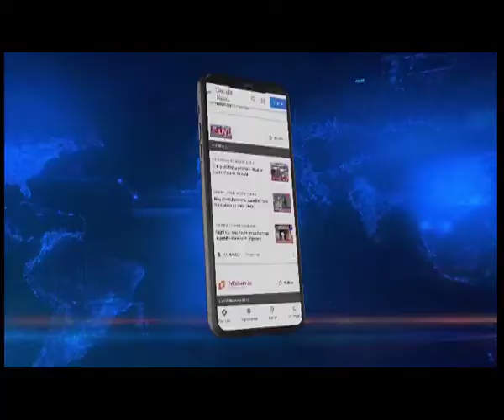Assam Madrassas| मदरसा बैन के कानून पर बवाल, सुप्रीम कोर्ट में हाईकोर्ट के फैसले को चुनौती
AssamMadrassa| असम में मदरसों पर प्रतिबंध के खिलाफ सुप्रीम कोर्ट में याचिका दायर की गई है। शीर्ष अदालत में गुवाहाटी हाईकोर्ट के उस फैसले के चुनौती दी गई है, जिसमे कोर्ट द्वारा असम सरकार के मदरसा कानून को बरकरार रखा गया था। दरअसल गुवाहाटी हाईकोर्ट ने असम सरकार के उस कानून को बरकरार रखा था, जिसमे सरकार द्वारा फंडेड सभी मदरसों को स्कूल में तब्दील किए जाने का प्रावधान है। हाईकोर्ट के इसी फैसले को सुप्रीम कोर्ट में चुनौती दी गई है। ये याचिका वकील आदील अहमद के माधय्म से शीर्ष अदालत में दायर की गई है।